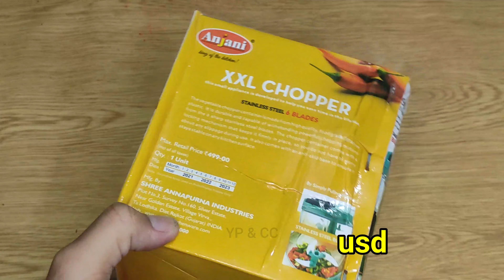Plastic 900ml 6 Blade Handy Chopper,blender For Kitchen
Large Handy and Compact Chopper Handy Quick Cutter for Kitchen, 3 Blade Stainless Steel, Pull String, Green (350ml And 900ml)